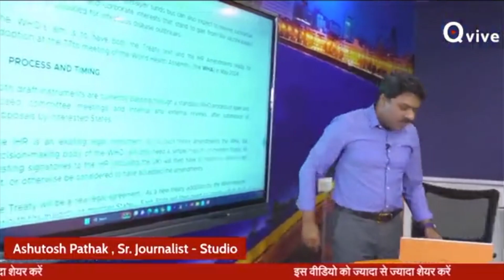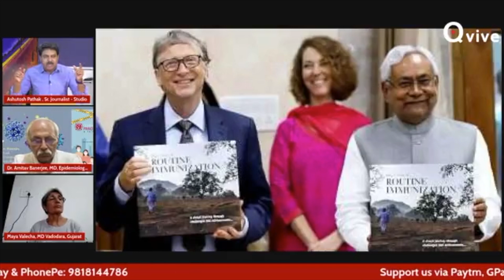क्या हमारी सरकार के भीतर के लोग कुछ बड़े लोगों से मिल गए है !- Ashutosh Pathak